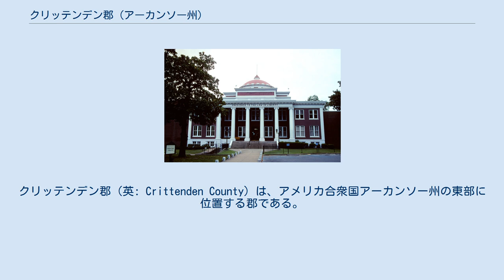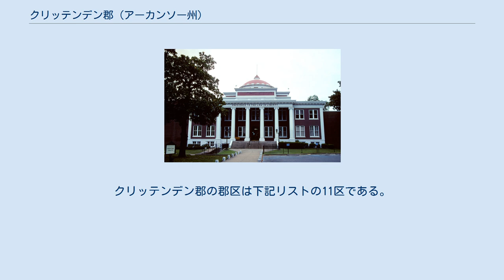クリッテンデン郡 (アーカンソー州)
クリッテンデン郡（英: Crittenden County）は、アメリカ合衆国アーカンソー州の東部に位置する郡である。
2010年国勢調査での人口は50,902人であり、2000年の50,866人から0.1％増加した。
郡庁所在地はマリオン市（人口12,345人）であり、同郡で人口最大の都市はウェストメンフィス市（人口26,245人）である。
クリッテンデン郡は1825年10月22日に州内12番目の郡として設立され、郡名はアーカンソー準州の初代州務長官ロバート・クリッテンデンに因んで名付けられた。
 クリッテンデン郡はテネシー州、ミシシッピ州、アーカンソー州に跨るメンフィス大都市圏に属している。
テレビ・ラジオの電波はメンフィスから来ているが、リトルロックの放送はケービルテレビで視聴できる。
 郡内にはウェストメンフィス市民空港があり、管制塔と着陸誘導装置のある一般用途空港である。
テネシー州メンフィス中心街の北には民間のジェネラル・デウィット・スペイン空港がある。
 メンフィス国際空港も近くにあり、多くの航空会社の商業便が利用できるほか、フェデックスの国際貨物のハブになっている。
 ユニオン・パシフィック鉄道がマリオンの西で広さ600エーカー (2.4 km2）のインターモーダル施設を運営している。
マリオンではBNSF鉄道も操車場を運営している。
 アムトラックの旅客列車は、近くのメンフィスにあるメンフィス中央駅から利用できる。
「シティ・オブ・ニューオーリンズ」列車は毎日2往復シカゴとニューオーリンズの間で運行している。
 クリッテンデン郡とウェストメンフィス市が協働でミシシッピ川の港を運営している。
ミシシッピ川の対岸にはメンフィス国際港があり、州間高速道路55号線でアクセスできる。
メンフィス国際港は国内第4位の内陸港である。
 郡内ウェストメンフィスにはミッドサウス・コミュニティカレッジがある。
このカレッジはアーカンソー州立大学、アーカンソー大学、アーカンソー中央大学、アーカンソー工科大学、およびフランクリン大学との協業で、学士号、修士号まで取得できるコースがある。
 テネシー州メンフィスに近いことで、下記の高等教育機関も利用できる。
 ウェストメンフィスには152床のクリッテンデン地域病院がある。
この病院はマリオン市とウェストメンフィス市に多くの外来医院を運営しており、またテネシー大学歯学部との協業で小児歯科を経営している。
デルタAHECおよびアーカンソー大学医学部田園部医療プログラムとの共同で、患者教育プログラムを公開している。
 アーカンソー州厚生省がウェストメンフィス市で医院を経営している。
 マリオン市とウェストメンフィス市では多くの民間医院も開業している。
クリッテンデン地域病院はウェブサイトで提携する医師のリストを公開している。
1つ以上の郡区に入っている町や都市は統計調査に基づいて扱われる。
クリッテンデン郡の郡区は下記リストの11区である。